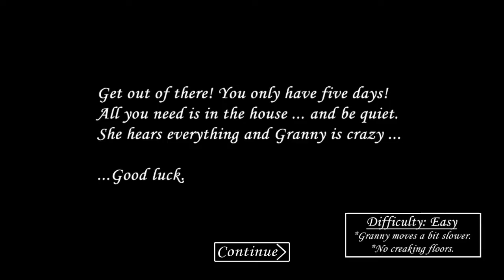Granny Version 1.1 Full Gameplay (Old)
Easy Mode